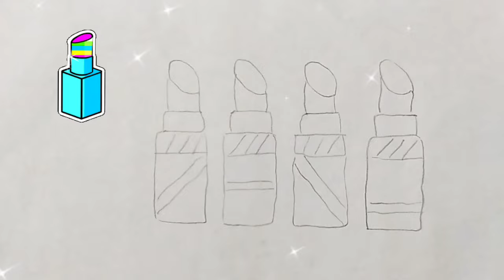how to draw a lipstick l colourful 💄 drawing l lipstic 💕drawing l draw a lipstic l kids💄drawing easy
how to draw a lipstick 💄l colourful lipstic drawing l lipstic drawing l draw a lipstic l kids drawing

easy lipstick drawing
simple lipstic drawing
easy drawing
simple drawing
drawing for kids
draw lipstic
draw colourful lipstic
newlipsticdraeing
step by step lipstick drawing 💄